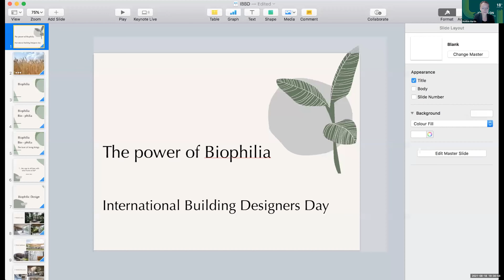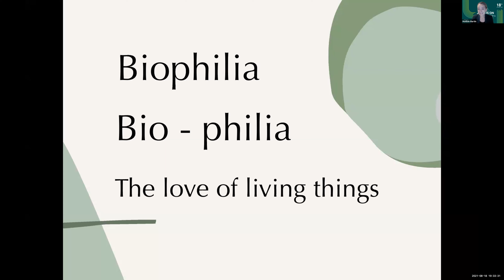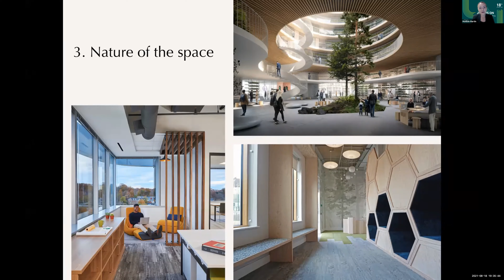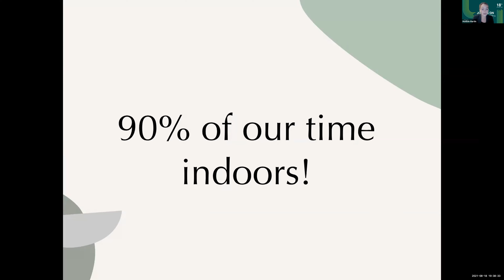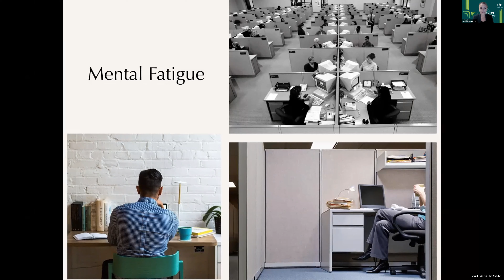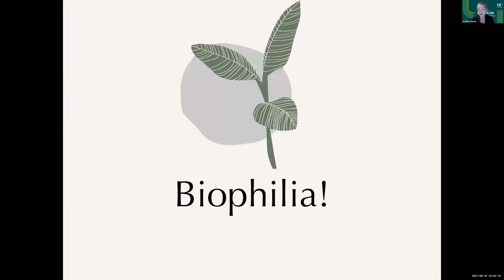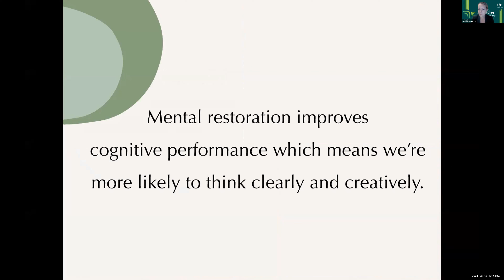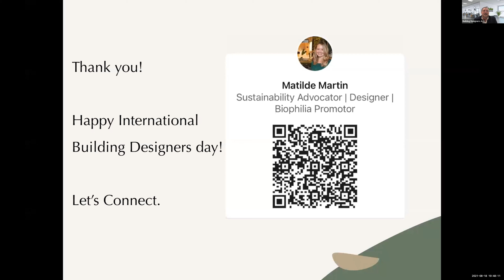Matilde Martin - The importance of Biophilia